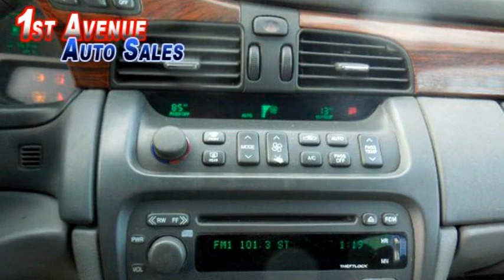2004 Cadillac Deville $3995 763-691-1001 by 1st Avenue Auto Sales Inc.